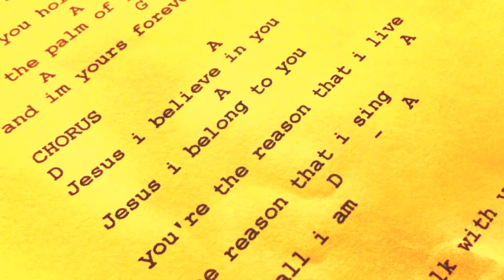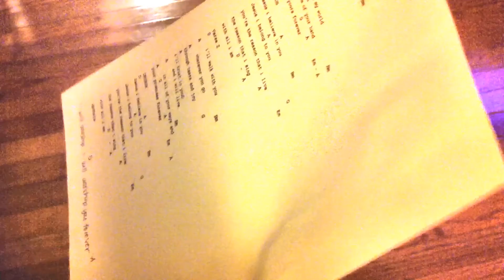FFL's VERY OWN DANIEL + JOHANNA | GREAT RENDITION OF HEART OF WORSHIP.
FFL's VERY OWN DANIEL + JOHANNA | GREAT RENDITION OF HEART OF WORSHIP. daniel_johann_impromtu.mp4